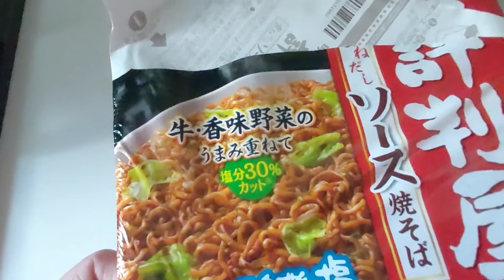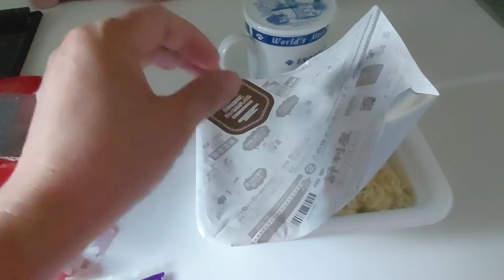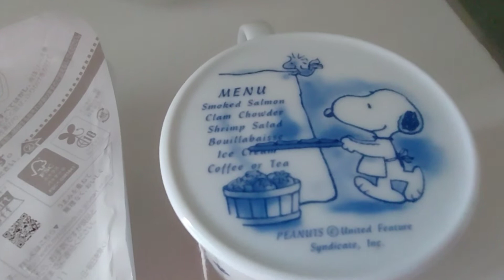INSTANT NOODLES Breakfast /EASY WAY TO SERVE#vlogs